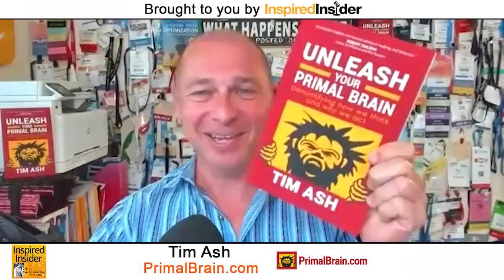Tim Ash of PrimalBrain.com on InspiredInsider with Dr. Jeremy Weisz